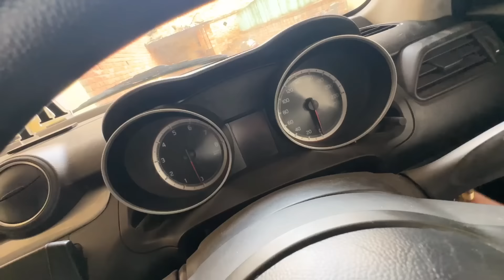First New Puppy Se Mile🥰 Rocky Ka Puppi